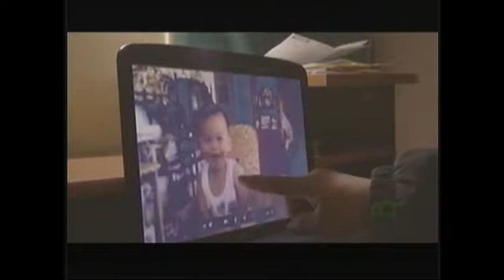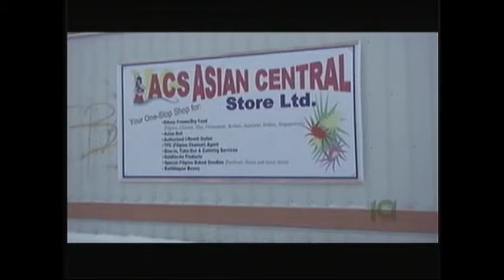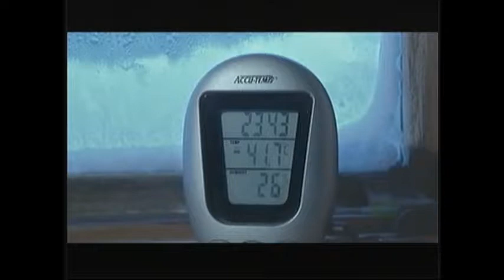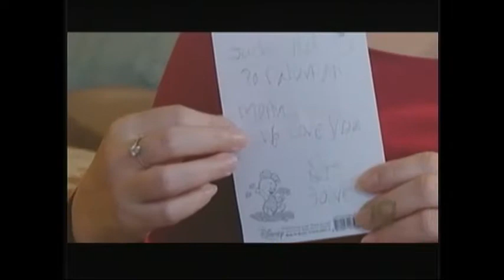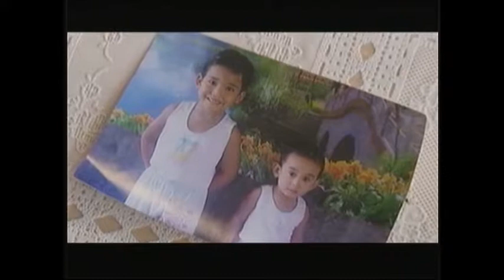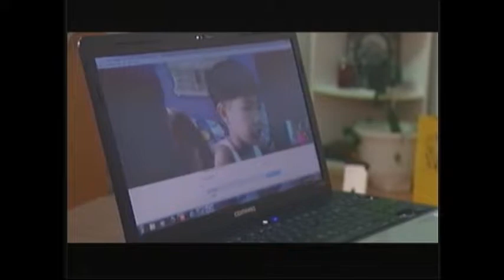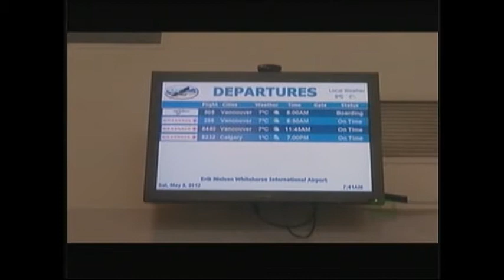Maybe change your destiny